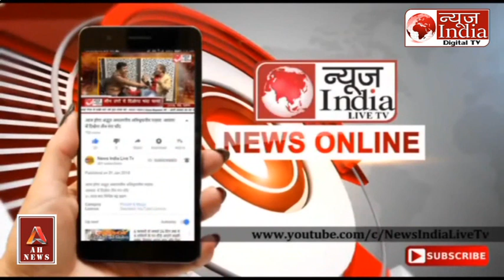CM बदलने गठबंधन टूटने पर Surjewala बोले अपने ही मुख्यमंत्री को मक्खी की तरह दूध से बाहर निकाल दिया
रणदीप सुरजेवाला ने कहा कि अपने ही मुख्यमंत्री को मक्खी की तरह दूध से बाहर निकाल दिया